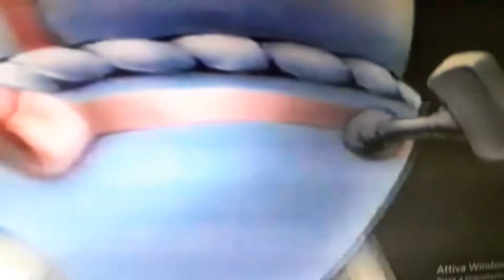The Adventures of Fievel Mousekewits 12 Mhat made the man Red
What Made the Red Man Red ? Cast Apparence Fievel (An american tail ) Peter Pan Olivia (The Great Mouse decective ) Tinker Bell Alice (Alice in Wonderland ) Wendy Wogli (The Jungle Book ) Jonh Pinocchio (Pinocchio ) Michael Esmeralda (The Huncab of Notre Dame ) Mary Darling Febhus (The Huncab Of Notre Dame )
George Darling Cat W Waul (An american tail ) Capitan Hook Mr smee Chula (An american tail ) Hyneas (The Lion King) Pirates Tik Tok Shere Kan  (The Jungle Book ) Indian Chief (My Little Pony) Cholena (An american tail ) Tiger Lilly  Coming Soon To YouTube.